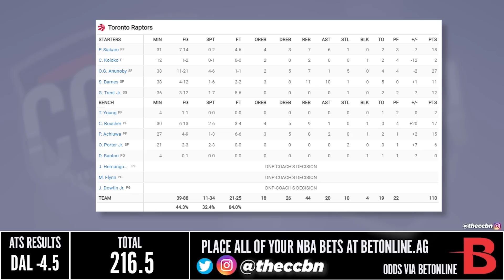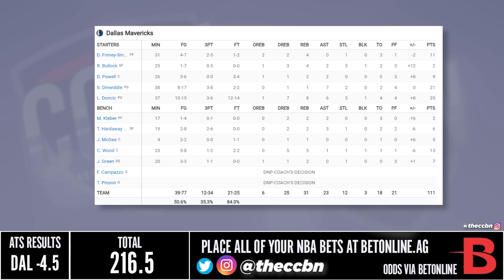Dallas Mavericks vs Toronto Raptors - Full Game Highlights | November 4, 2022 NBA Season